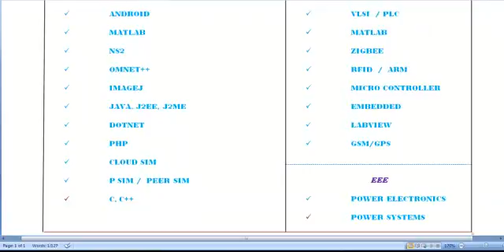DIGITAL WATERMARKING PROJECTS IN JORDAN